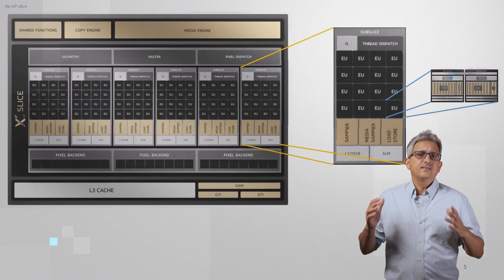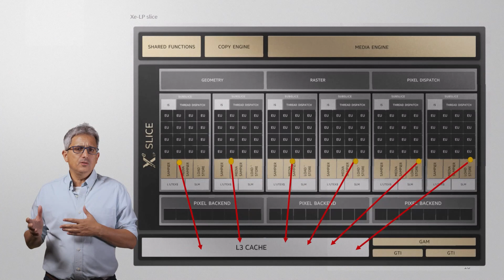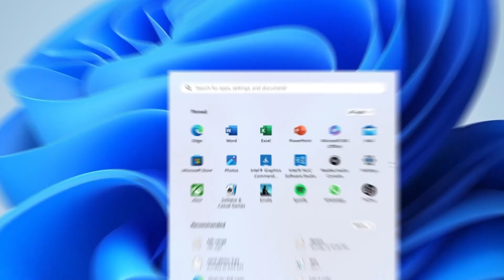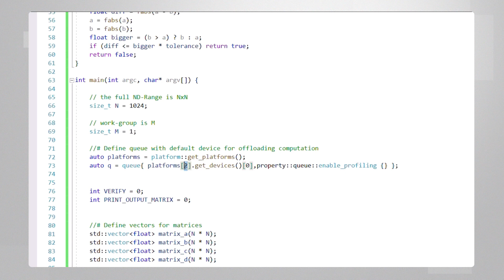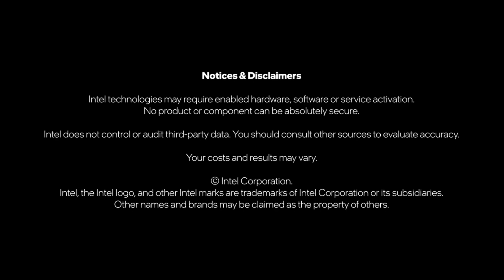SYCL ND-Range | Intel Software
Expressing parallelism and mapping software to hardware might have significant implication on your application performance. See how SYCL can help you use ND-Range to map work-items to hardware recourses.